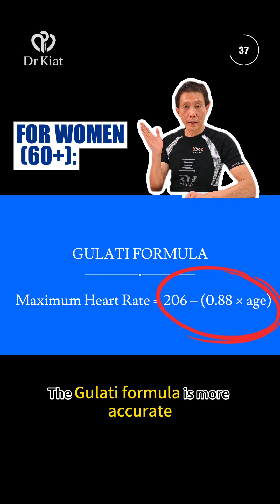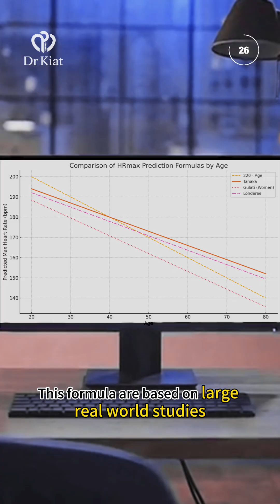This Formula Makes Every Workout Smarter 💪 | Dr Kiat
In this last part of our Zone Training series, Dr Kiat breaks down NEPA (Non-Exercise Physical Activity) and reveals the simple formulas for men and women to calculate your personal heart rate zones—so you can train SMARTER, not harder.